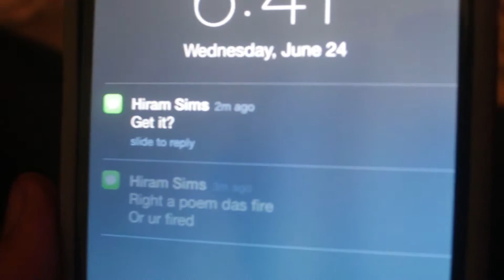Ode to Hiram (Our Poetry Teacher)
Our poetry class was quite annoying, so we made this to subtly tell a story of how knowing poetic iambic pentameter won't do a damn thing for us in the film industry